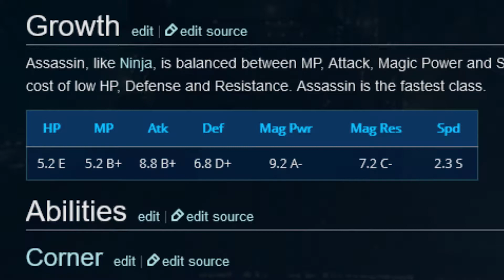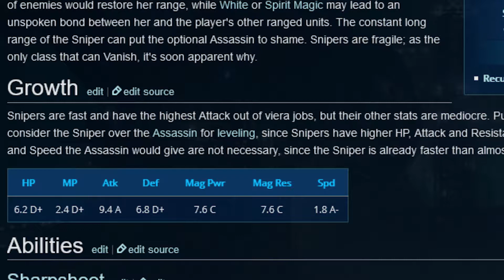Best Jobs For Viera In Final Fantasy Tactics Advance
The best jobs for viera in final fantasy tactics advance. There are 3 jobs in final fantasy tactics advance game in which viera race excel in. I will discuss the best viera classes in final fantasy tactics advance, which are assassin, sniper, and red mage. These are my opinions and these are the best jobs for viera in ffta.